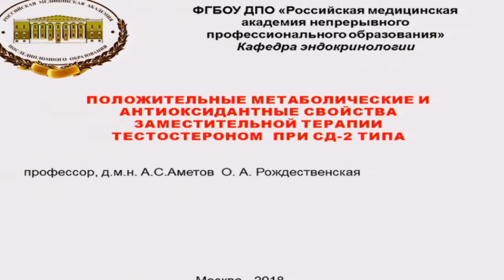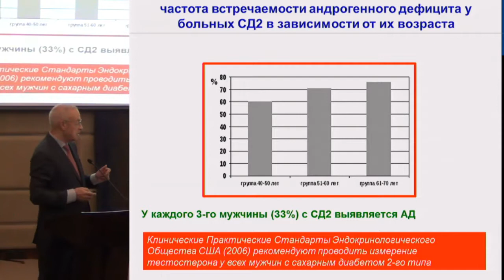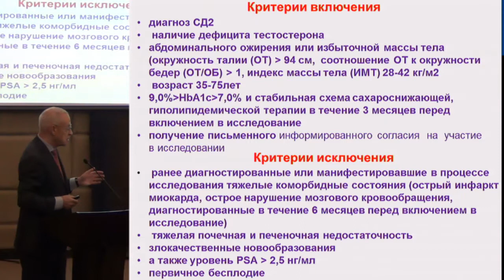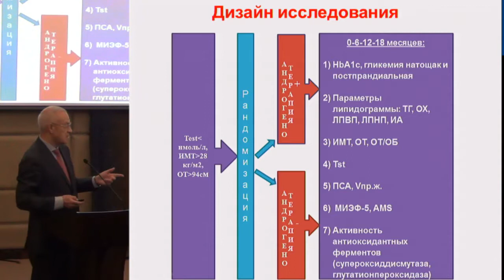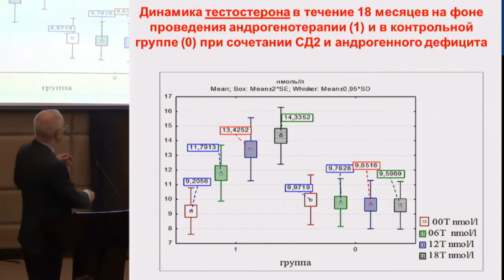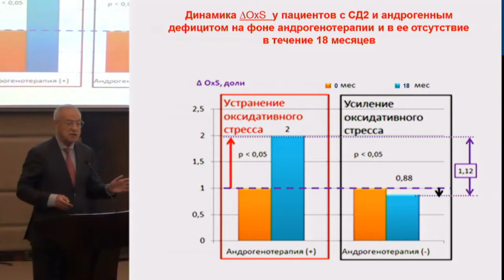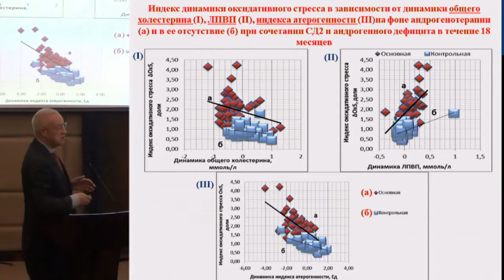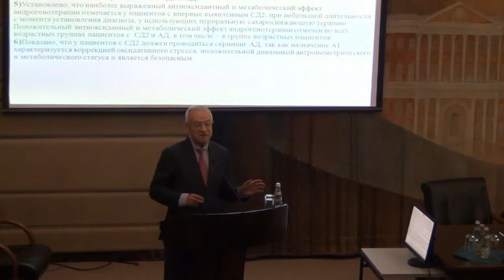Аметов А.С., Рождественская О.А., Положительные метаболические и антиоксидантные свойства ..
30 марта – 1 апреля 2018 года.
XIV Московский городской съезд эндокринологов.

1 апреля 2018 года.
Малый конференц-зал.
Аметов А.С., Рождественская О.А., Положительные метаболические и антиоксидантные свойства заместительной терапии тестостероном при сочетании сахарного диабета 2 типа и гипогонадизма.